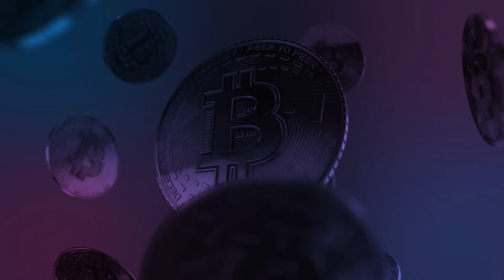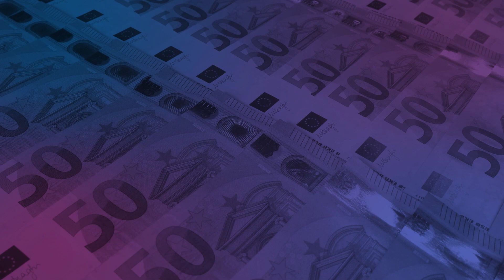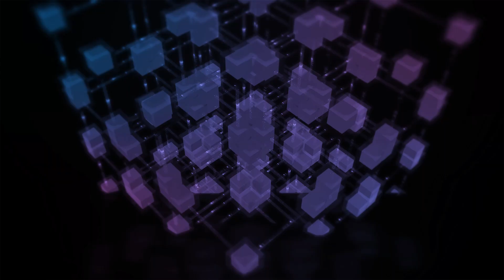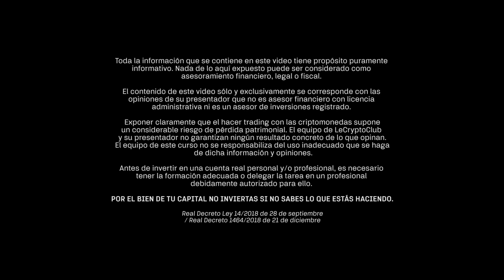11. 🧐 ¿Qué es BITCOIN? Por fin entiende facilmente que significa la primera, principal criptomoneda.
Bienvenid@!
Si has llegado hasta aquí es porque quieres emprender tu camino en el mundo Blockchain o deseas aprender más sobre esta tecnología.

Bienvenidas, Bienvenidos al mundo Crypto.

La disrupción tecnológica más importante, que marcará el futuro en los próximos años, está sucediendo ahora mismo.

No formarse, o apostar por ello es cerrar las puertas a todo el ecosistema que dominará nuestras vidas.

Si estás interesado en aprender paso a paso todo lo relativo sobre la blockchain, y sus hijas las criptomonedas te recomiendo que prestes atención a nuestros videos.

Recuerda que lo que aquí enseñamos tiene contenido educativo y no son consejos de inversión.

Bitcoin… hay tanto que contar de LA PRIMERA CRIPTOMONEDA… que lo mejor es empezar por sus inicios.

Quedaros con una fecha: 08 de Octubre de 2008 cuando Satoshi Nakamoto crea el whitepaper de Bitcoin. A partir de aquí la historia y sobretodo la confianza de toda una Comunidad han colocado a Bitcoin como la criptomoneda con mayor valor y mayor capitalización de la historia.

Y qué es un white paper?
Pues es un documento técnico/teórico fundacional de un protocolo. Es la esencia, la raíz de lo que Satoshi quería transmitir. Su misión, es definir el proyecto, explicar y sentar sus bases.

Antes de Bitcoin ya hubo intentos de crear monedas digitales pero no se conseguía solucionar el problema del doble gasto.
En el mundo físico la moneda o billete es único y solo se puede gastar una vez ya que todos los billetes están numerados, con marcas de agua, etc… en el mundo digital eso no era posible y las monedas se podían crear y gastar varias veces haciendo inviable el uso objetivo, por tanto puede darse un uso fraudulento.

Bitcoin soluciona el doble gasto con ayuda de la criptografía, la prueba de trabajo, el consenso, la cadena de bloques son la solución.

Por eso en Le Crypto Club nos gusta entender bitcoin como: Un conjunto de tecnologías que conforman un ecosistema de dinero digital.

Y el brillante modo en el que se utilizan en Bitcoin hacen de esta criptomoneda la más segura y de mayor confianza para los usuarios así como la más antigua de todas.

Todas las demás criptomonedas (también llamadas altcoins) han salido a partir de Bitcoin y han utilizado todas o algunas de las tecnologías tal y como las usa Bitcoin para poder ser fiables.

RECUERDA QUE SI TE ESTÁ GUSTANDO ESTE VIDEO LE PUEDES DAR

El modo en el que se aplican estas tecnologías existentes en Bitcoin hacen de este un sistema prácticamente incensurable e inviolable para poder intercambiar valor de manera descentralizada y sin intermediarios.

El protocolo establece que se van a fabricar 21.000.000 de bitcoins.

Los mineros, aquellos que salvaguardan su estructura,  reciben una recompensa por añadir un nuevo bloque de 6,75 BTCs en la actualidad pero eso cambia cada 210.000 bloques o 4 años aproximadamente que es cuando se producen los que ya hemos conocido como llamados halvings.

Desde su nacimiento y durante los primeros 4 años de vida de Bitcoin los mineros se llevaban de recompensa 50 BTCs por bloque añadido, luego pasaron a 25, posteriormente a 12,5 y actualmente en 6.25, es decir cada 4 años la recompensa por añadir un bloque se divide por la mitad.

En el futuro cuando se hayan emitido los 21 millones de bitcoins los mineros seguirán recibiendo recompensas, puesto que esas comisiones serán recibidas por las transacciones que verifiquen.

Tendiendo en cuenta este tiempo medio de añadir bloque, podemos estimar que el último bitcoin se emitirá en el año 2140 y estarán creados los 21 millones.

Deciros que el primer bloque añadido a la blockchain de Bitcoin fue el día 3 de enero de 2009, y lo emitió Satoshi Nakamoto (su creador) y contiene un hash que referencia la portada del periódico The Times de ese día donde se publicaba la noticia que el Ministro estaba a punto de rescatar a los bancos por segunda vez… toda una declaración de intenciones…